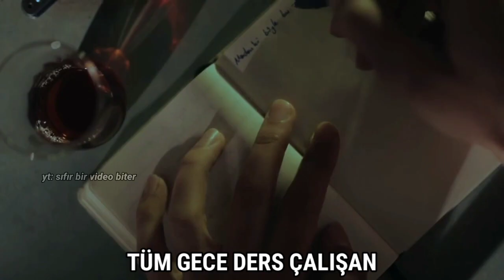TÜRK GENCİ TİPLERİ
4. sezon finali sıfır bir,
5. sezon finali sıfır bir,
6. sezon fragman sıfır bir,
sıfır bir 7. sezon fragmanı,
sıfır bir 8. bölüm full izle,
sıfır bir 8. sezon 9. bölüm izle,